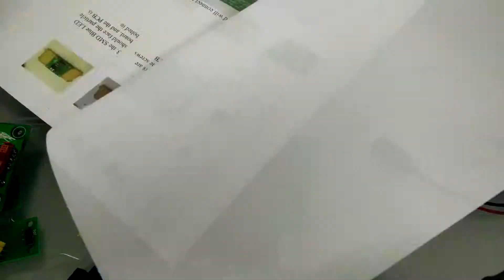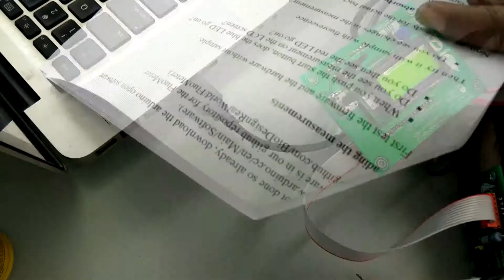Soldering and Assembling the DIY fluorometer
Arsenic Prototype 4.0 for detection of eGFP for the Braavoo and Biodesign Winter School 2016